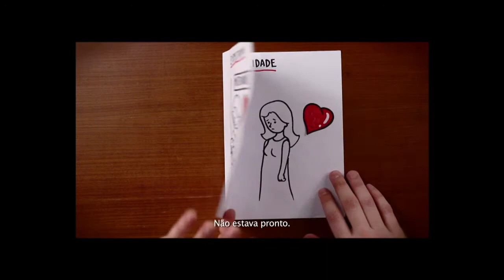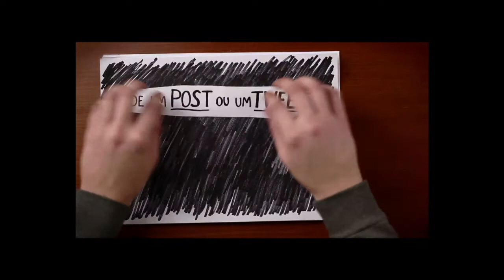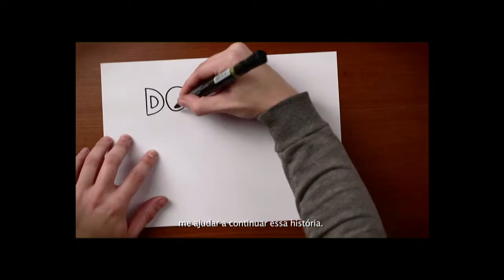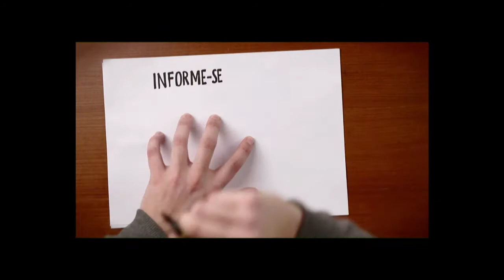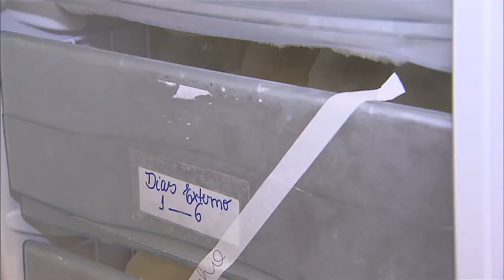Doação de leite humano alimentou 179 mil bebês recém-nascidos em 2014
CENAS DO BRASIL - 28.05.15: A doação de leite materno é uma prática comum em diversos países. No Brasil, 179 mil recém-nascidos receberam a doação de bancos de leite em 2014. O representante do Ministério da Saúde, Paulo Bonilha, e a representante da Sociedade Brasileira de pediatria, Míriam Oliveira dos Santos, participam do Cenas do Brasil e esclarecem a importância desse ato de amor para salvar vidas.